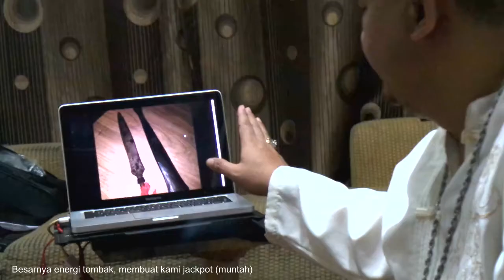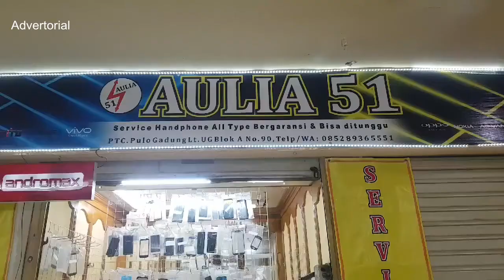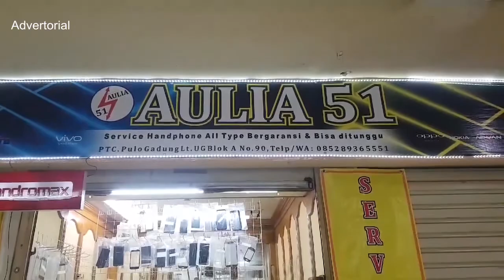Adipati yang angker (Mediumisasi Tombak)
Mediumisasi tombak .

dan sosok adipati yang kueren dan berwibawa ,,,,

Proses mediumisasi keris, pusaka ... merupakan hal yang berat ...
butuh perlengkapan yang rumit .. dan tidak murah ...

dan efek energi yang besar dari pusaka tersebut ...
ber imbas kepada kami

Mediumisasi .

kami menerima jasa supranatural Mediumisasi .

minimal 2-3 batu ... atau pusaka .
untuk batu akik ... @400.000
pusaka/mustika ... @800.000 (tergantung perlengkapan)

Kami upload di youtube (harga Indonesia) ... 2x harga untuk luar negeri

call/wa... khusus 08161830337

advertorial

Advertorial:
AULIA 51 CELL
SERVICE HANDPHONE
*Hadware
*software
*mmc
*unlock ,bypass,root ...dll
Kami juga MENJUAL HANDPHONE BARU AND SEKEN
SAMSUNG.OPPO.ASUS.XIAOMI.VIVO.ADVAN.LENOVO...DLL
kami menerima KREDIT HP AND LAPTOP
proses cepat ,persyaratan mudah,DP bisa di bantu
YANG MAU BLANJA TANPA HARUS DATENG KETOKO BISA LEWAT TOKOPEDIA DAN BUKALAPAK...AMAN DAN TERPERCAYA
Aulia 51 cell

PULOGADUNG TRADE CENTER LANTAI UG BLOK A NO 90